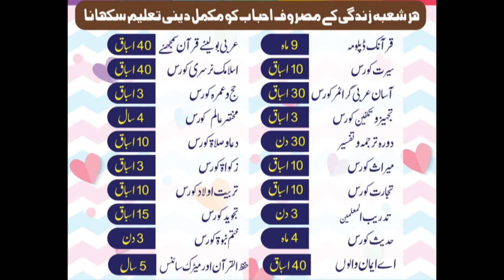Beautiful Recitation of Holy Quran by Child Muhammad Ahtisham Bin Muhammad Akram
Beautiful Recitation of Holy Quran by Child Child Muhammad Ahtisham during Annual Examination in front of audience , Parents & Guest .
Recording was held on 07 FEB 2019  live session of Holly Quran Verses  by child beautiful voice of Surah
First Time in the history of Faisalabad  exam of Hifz ul Quran was held live in front of audience .
Concept of Al Amin Academy to introduced  islamic Education with moral values of kinds/child basic need also with